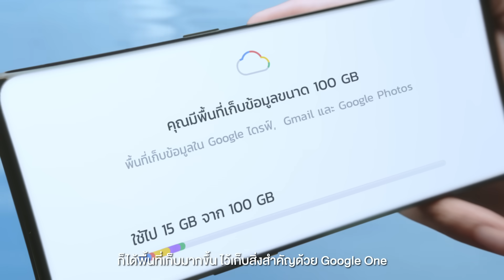5G Service Advancement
5G Max Speed เร็ว แรง เหนือระดับ สู่ศักยภาพขั้นสุด เพียงเปิดเบอร์ใหม่ หรือย้ายค่ายมา เอไอเอสรายเดือน กับแพ็ก 5G Max Speed ให้คุณได้สัมผัสประสบการณ์สุด Exclusive มากมายแบบเต็มแม็กซ์ รายละเอียดเพิ่ม